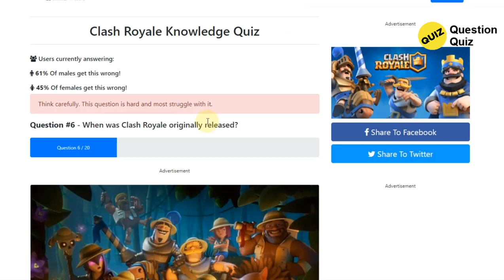Clash Royale Knowledge Quiz Answers 100% | Quiz Diva